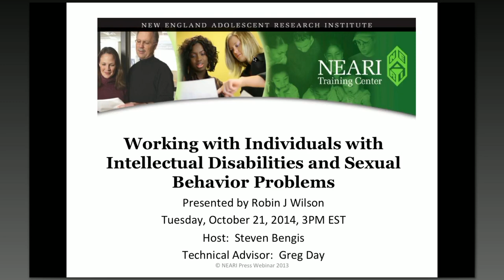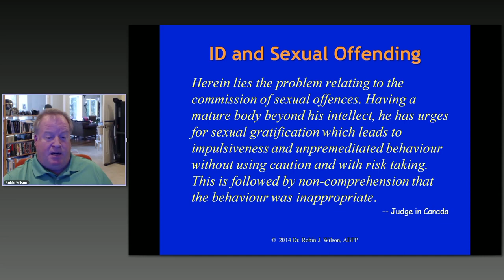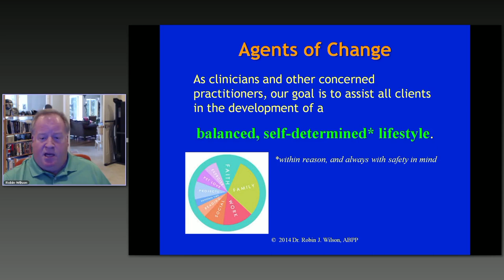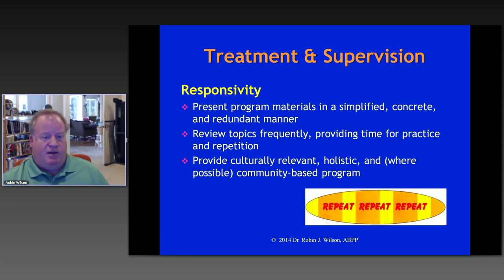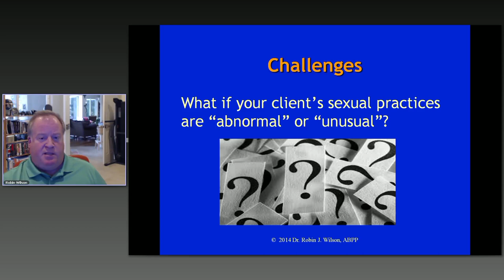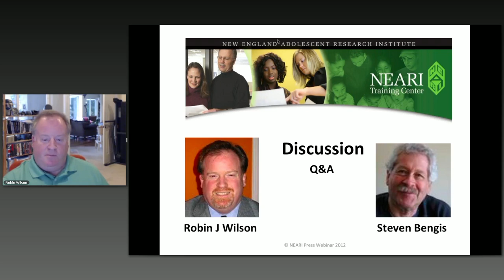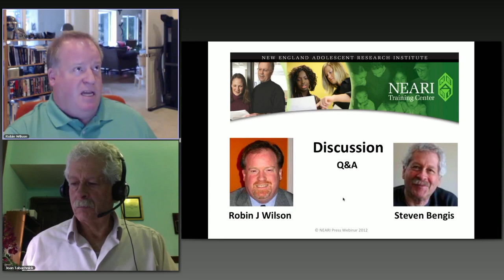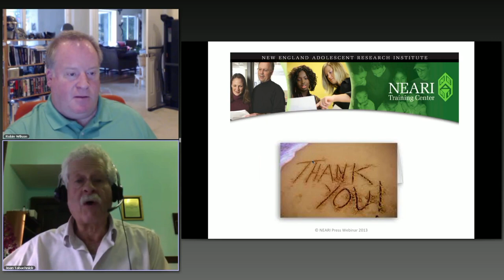Working with Persons with Intellectual Disabilities and Sexual Behavior Problems - Robin J. Wilson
Presenter: Robin J. Wilson
Date: Oct 21, 2014
Time: 3:00 PM - 4:00 PM EDT
Host: Joan Tabachnick
Technical Advisor: Greg Day

This webinar will review current issues in the assessment, treatment, and risk management of persons with intellectual disabilities and problems in sexual behavior. Emphasis will be on creating appropriate opportunities for special needs clients to address behavioral difficulties and to maximize protective factors, whether in community or institutional settings. Issues related to RNR applications will be addressed; specifically regarding responsivity. Last, we will address the conundrum of offender risk in a culture of rights versus maintaining client rights in a culture of risk.